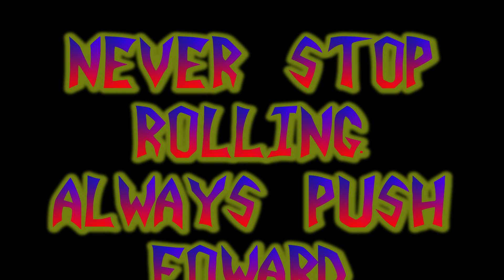Isolation trick 2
second trick in isolation.